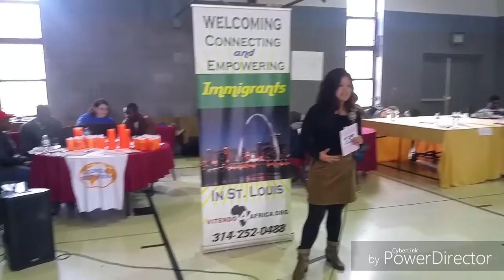V4A Health Fair Event